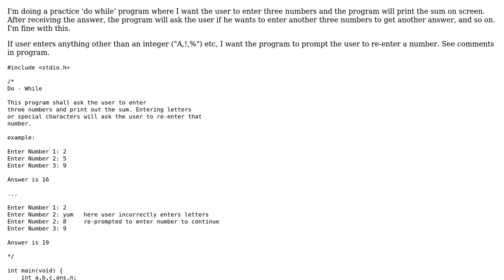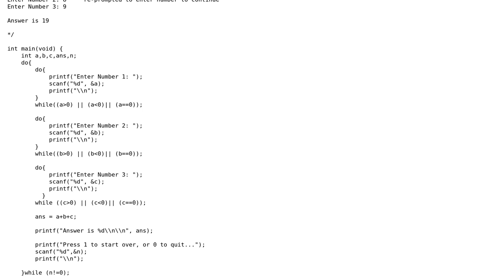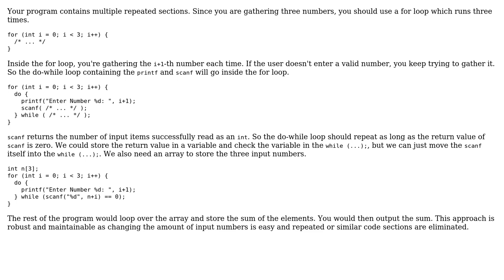Prompt user to re-enter number (2 Solutions!!)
Prompt user to re-enter number

With thanks & praise to God, and with thanks to the many people who have made this project possible! | Content (except music & images) licensed under CC BY-SA | Music | Images & others | With thanks to user Winfield Chen user kam11011 user Julie Sojkowski and the Stack Exchange Network Trademarks are property of their respective owners. You are responsible for your own actions.